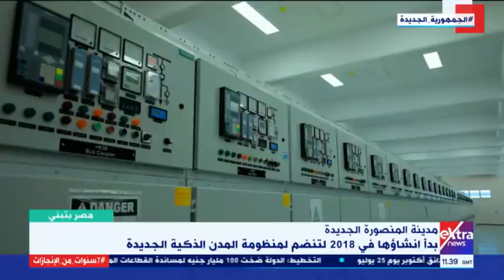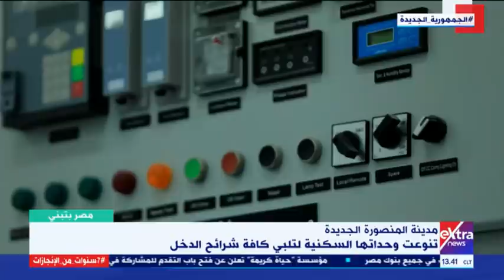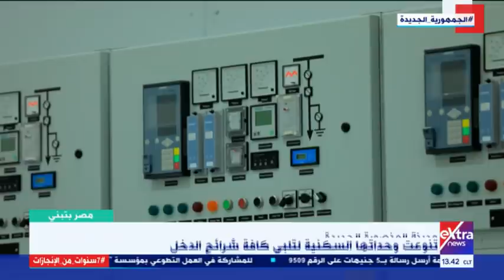مصر بتبني| مدينة المنصورة الجديدة.. مدينة ذكية متكاملة بتكنولوجيا حديثة (حلقة كاملة)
مصر بتبني| مدينة المنصورة الجديدة.. مدينة ذكية متكاملة بتكنولوجيا حديثة
10 يوليو 2021